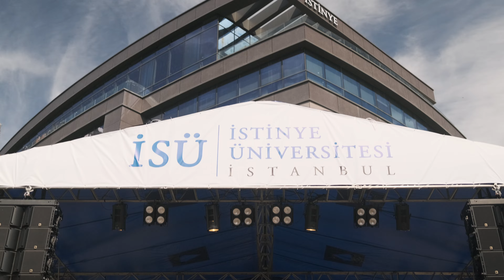İSÜFEST'24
Yılın stresini attığımız İSÜ Fest'te Kolpa Grubu ve Erdem Kınay konserlerine eşlik ettik, birbirinden ilginç oyunlarla gönlümüzce eğlendik 🥳🎶